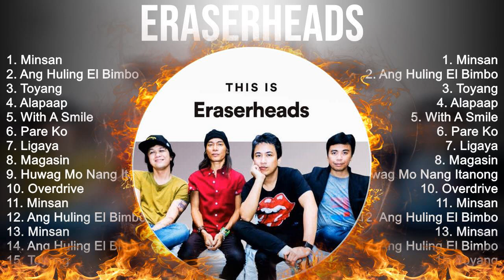Eraserheads Greatest Hits ~ The Best Of Eraserheads ~ Top 10 Artists of All Time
[00:00:00] - 01. M̲i̲̲nsa̲̲n
[00:04:18] - 02. A̲̲̲ng H̲u̲̲li̲̲ng E̲̲̲l B̲i̲̲mbo̲̲
[00:09:48] - 03. T̲o̲̲ya̲̲ng
[00:13:36] - 04. A̲̲̲la̲̲pa̲̲a̲̲p
[00:17:59] - 05. M̲i̲̲nsa̲̲n
[00:22:17] - 06. A̲̲̲ng H̲u̲̲li̲̲ng E̲̲̲l B̲i̲̲mbo̲̲
[00:27:47] - 07. T̲o̲̲ya̲̲ng
[00:31:35] - 08. A̲̲̲la̲̲pa̲̲a̲̲p
[00:35:58] - 09. A̲̲̲lo̲̲xne̲̲
[00:37:43] - 10. M̲i̲̲nsa̲̲n